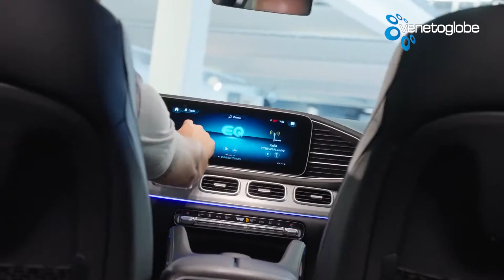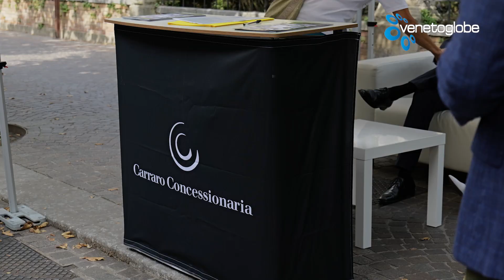Bruno Zanette intervista Ruggero Carraro del Gruppo CARRARO SPA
In occasione dell'EXPO 2023 di Conegliano Bruno Zanette intervista Ruggero Carraro amministratore delegato della CARRARO SPA